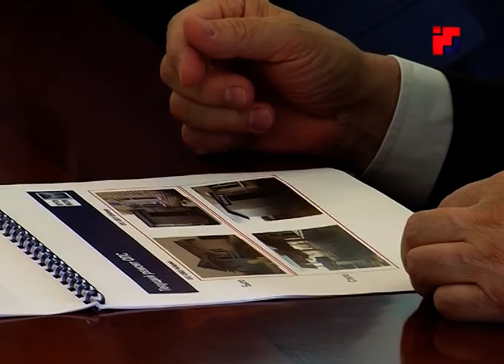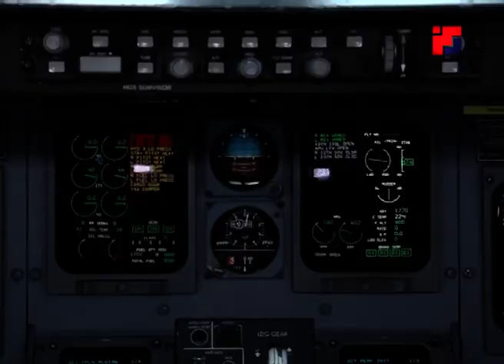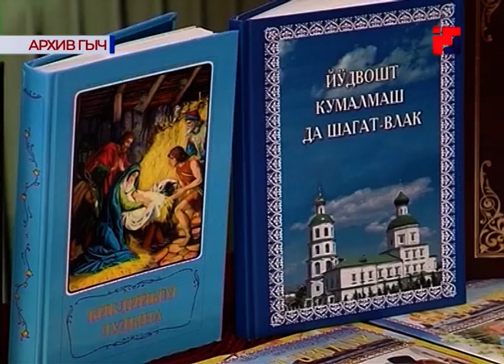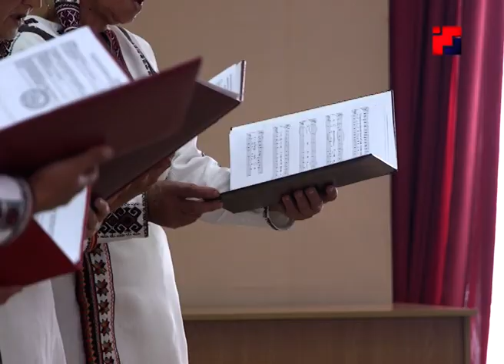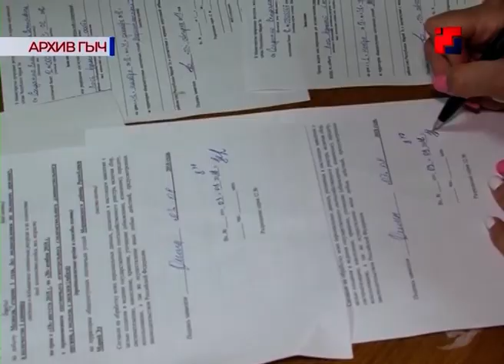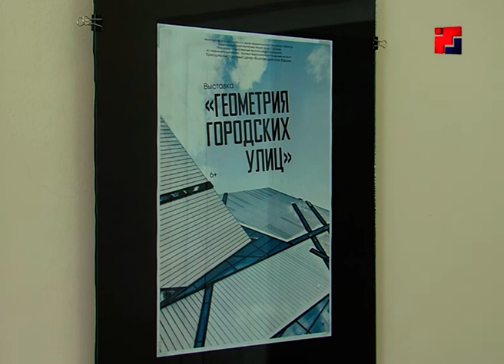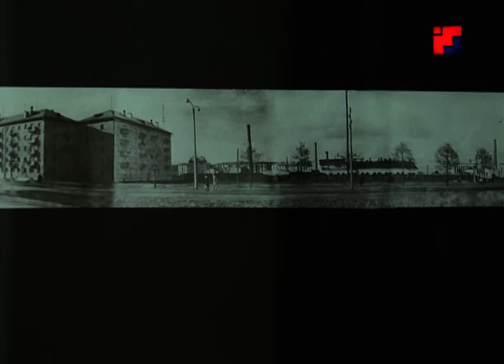Новости «Марий Эл ТВ» на марийском языке от 01 августа 2019г.